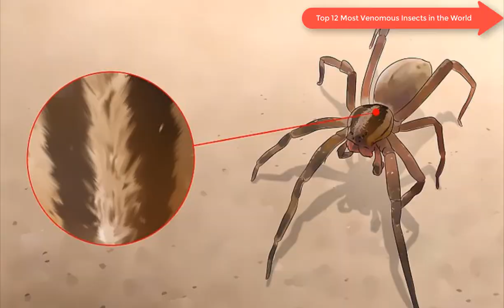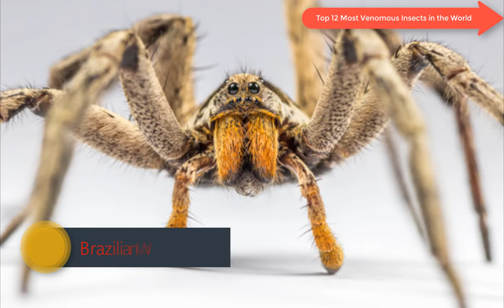Top 12 Most Venomous Insects in the World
Insects play a crucial role in the ecosystem. Most of them are harmless, but some can be potentially harmful. Although small in size, these insects can be very dangerous at times. Bites of certain insects can prove to be very troublesome, painful and sometimes even fatal. We take a closer look at some of these deadly insects and try to know more about them.

1.Tse-tse flies
They are large, biting flies found in mid continental Africa. They mainly feed on the blood of vertebrates which is the reason they are excessively dangerous. They spread the disease, trypanosomiases in humans by biting their victim and passing it through their mouth parts. At the primary stage, the venom of tsetse flies would makes sleeping sickness on the victim. But it may lead to fatality without proper treatment. It is estimated that about half a million people lost their life by the attack of tsetse flies in Africa.

2.Killer Bees
Killer bees are also known as Africanized honey bees. It is one of the very aggressive and dominant insects in the world. The group of killer bees follows the victim for more than 1 mile. The killer bees mainly target the face and eyes of humans. The killer bees mainly target the face and eyes of humans. In fact, their toxin is not so dangerous but an attack by group of killer bees could cause even death. Interestingly, they were produced originally by cross-breeding of the African honey bee with various European honey bees and were first introduced to Brazil in the 1950s, in an effort to increase honey production. But in 1957, 26 swarms accidentally escaped quarantine. Since then, the species has spread throughout South America and parts of North America.

3.Giant Japanese Hornet
Hornets are types of wasps who mostly live by making nests in trees and shrubs. Asian Giant Hornets are the world’s largest hornets which can measure upto around 2 inches in length. Giant Japanese Hornet is a subspecies of the Asian Giant Hornet. Japanese hornets are very aggressive and fearless in nature. The venom of Japanese hornet would cause an allergic reaction and dissolve tissues within the short time. The repeated stinging from the group of hornets could also results in death.
4.Black widow Spider
They are very venomous insects found in North America and certain parts of South America.

5.Human botflies
The human bot flies mostly found across Central and South America Human botflies have larvae that can transmit life threatening parasites to humans. Also known as torsalo or American warble flies, human botflies are typically transferred by mosquitoes and ticks. When a mosquito carrying the larva of a human botfly lands on the human skin, it drops off the larva onto the skin and leaves it there.

6.Brazilian Wandering Spider
Also known as Phoneutria, Brazilian wandering spiders are venomous and defensive spiders that live in tropical South America and Central America. Wandering spiders are so-called because they wander the jungle floor at night, rather than residing in a lair or maintaining a web. They are extremely poisonous.

7.Kissing Bug
They are notorious parasite bugs mainly found and widespread in the Americas, with a few species present in Asia, Africa, and Australia. Kissing bugs named after their habit of biting the lip of human while they sleep . They also transmit parasite called as trypanosoma cruzi. The kissing bug disease or ‘changas’ kills 12000 peope.every year.

8.Yellow Jackets
They are very aggressive predatory wasps mainly found in North America. They can be identified by their distinctive markings, their occurrence only in colonies, and a characteristic, rapid, side-to-side flight pattern prior to landing. All females are capable of stinging. Although not deadly in themselves, the stings kill many people every year due to allergic reactions.

9.Deer Tick
Ticks are external parasites which feed on the blood of mammals, birds or reptiles. They are notorious as they are known to cause several disease and problems in the human body like Lyme disease,

10.Assassin Bug
They are generalist predators found mainly in North America. They feed on a wide variety of pests ranging from small ones like aphids to larger ones like caterpillars. These patient hunters may either stalk their prey, or quietly wait for an appetizing insect

11.Fat tail scorpion
They are one of the most dangerous scorpion species on the planet. They are found throughout the semi-arid and arid regions of the Middle East and Africa. Their common name is derived from their distinctly fat metasoma, or tail, while the Latin name originates from Greek and means “man killer”.

12.Bull Ant
Most species of ants are usually considered to be harmless; some can however be extremely dangerous. The Bull Ant is found mainly in Australia and some parts of New Zealand.